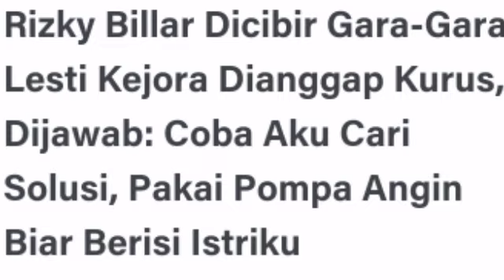Lesty Kurus, Bilar Di hujat Netizen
Terimakasih.